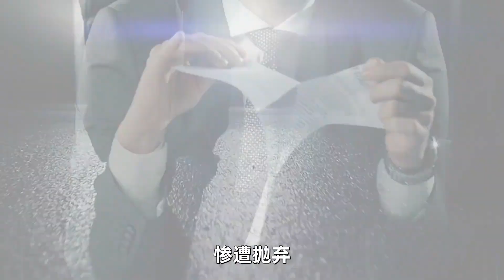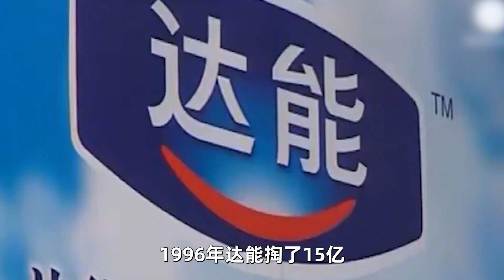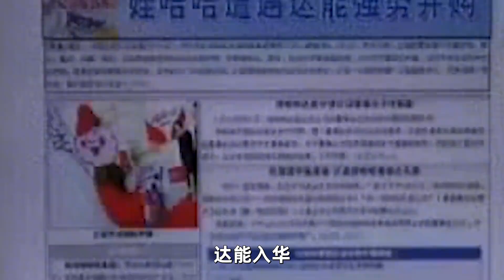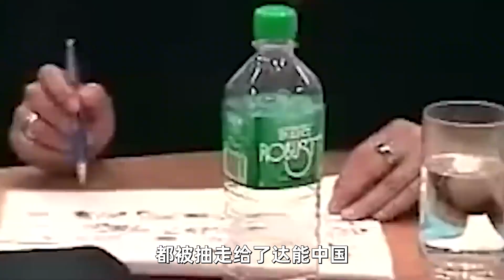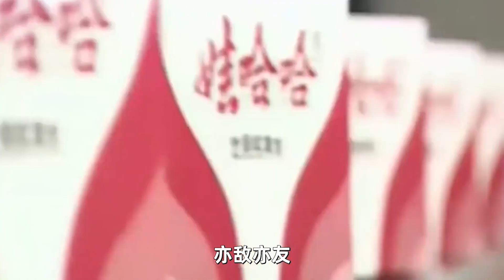樂百氏之敗，一個國民品牌的非典型夭折